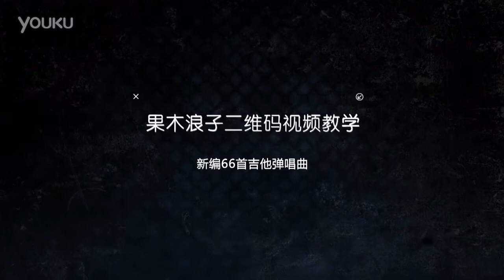10 我记得我爱过 何润东 《新编66首吉他弹唱曲》谱集 果木浪子 超清